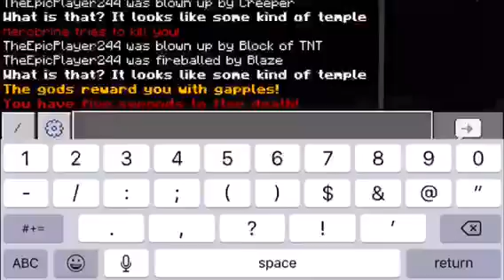MINECRAFT: I BROKE RAINBOW LUCKY LUCKY BLOCKS ON THE RAINBOW LUCKY BLOCK FLATWORLD AND THIS HAPPENS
Rainbow lucky block flatworld by effect 99: get it on the Addons app